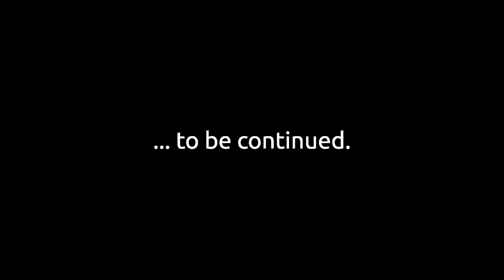Teaser: "Summit Race" - RAW version - first cut -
The goal: reaching Marmolata summit in less then 30 minutes
Glider: ICARO Maverick 3 - Pilot: Bjoern G.
Launch: Col Rodella